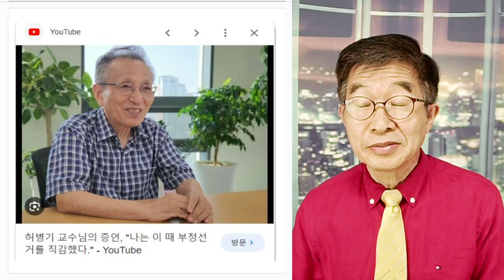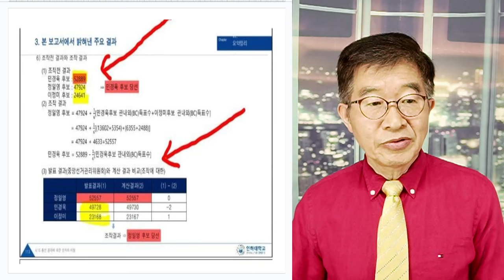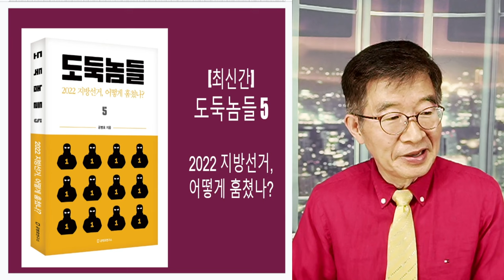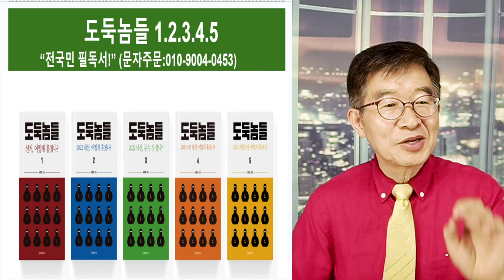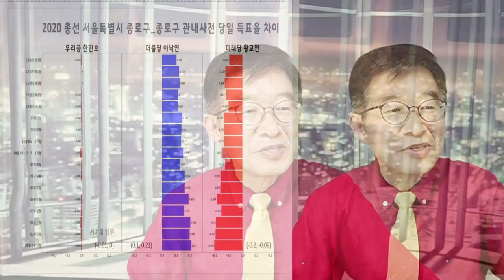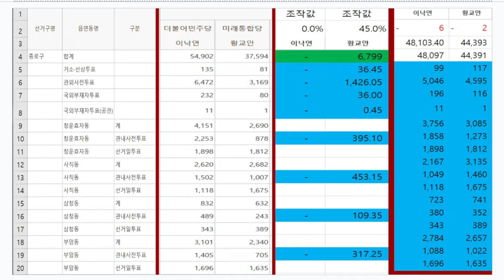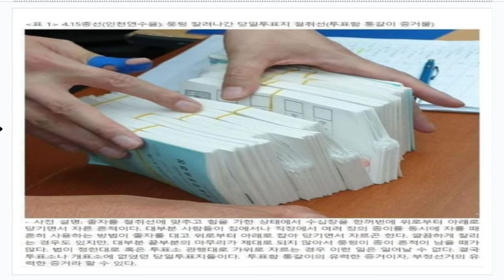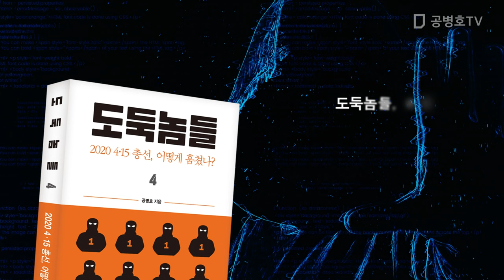남조선 선관위 / 꽁꽁 숨겨야 할 비밀 / 도대체 북조선 선관위와 무엇이 다른가? [공병호TV]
Bitcoin : 3MTW849AkP2ftLeSK2teZHMmzLu7Z83s9U